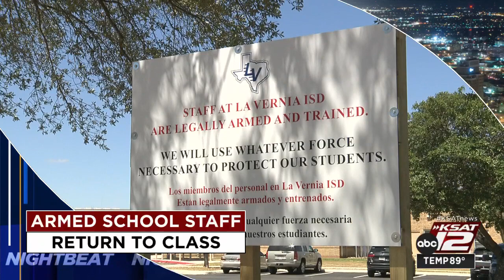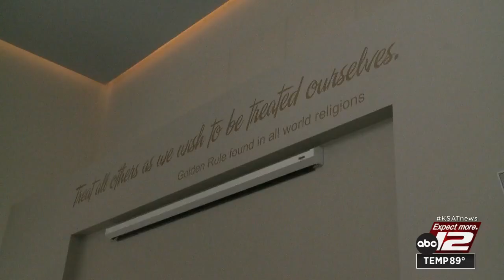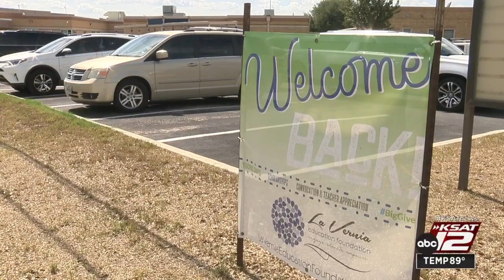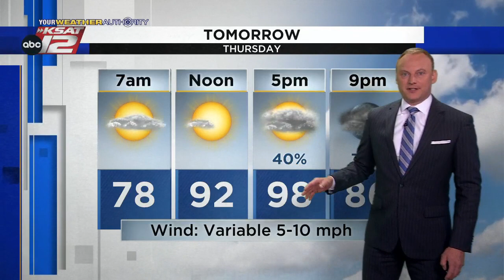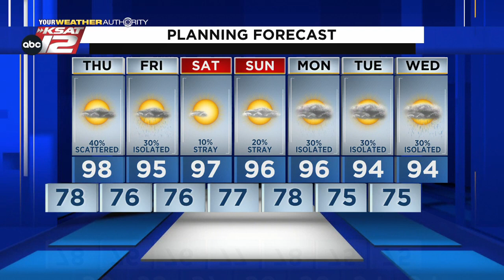KSAT 12 News Nightbeat : Aug 17, 2022